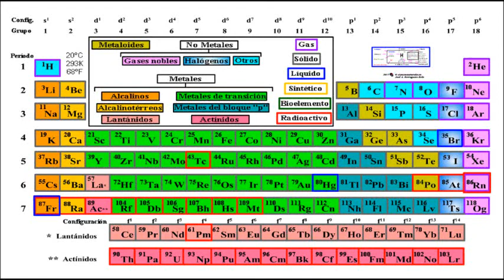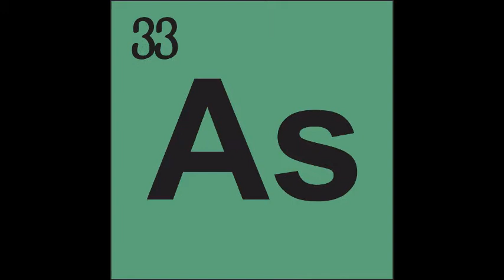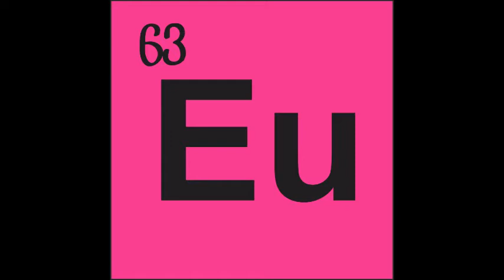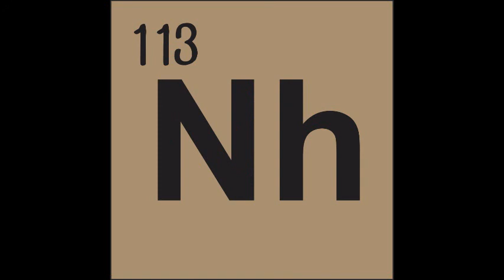LOS ELEMENTOS DE LA TABLA PERIÓDICA . Niño de cinco años.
APRENDE LOS 118 ELEMENTOS DE LA TABLA PERIÓDICA CON FACILIDAD.